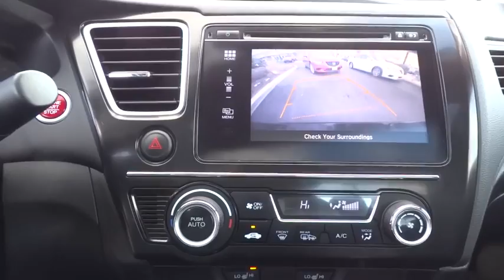2015 Honda Civic Schaumburg, Arlington Heights, Elgin, Naperville, Lisle, IL 14787PA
Schaumburg Honda
750 E Golf Rd

Recent Arrival! CARFAX One-Owner. Certified.